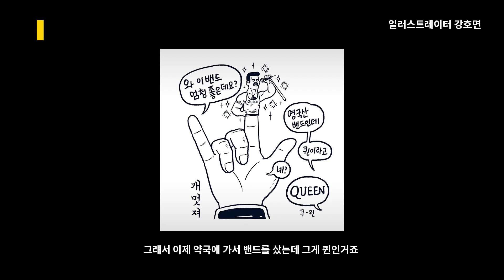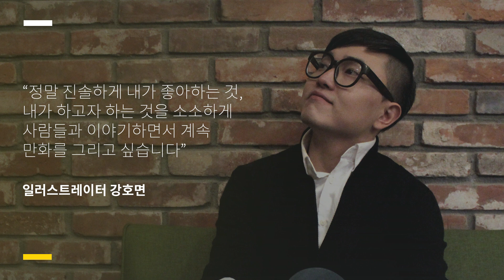강호면 일러스트레이터, 원태연 작가와의 콜라보레이션 스토리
유명 시인 원태연 작가와의 콜라보레이션 일러스트북 [넌 가끔가다 내 생각을 하지, 난 가끔가다 딴 생각을 해] 부터 롱패딩툰 제작 스토리까지. 만화작가 강호면의 그리는 이야기.